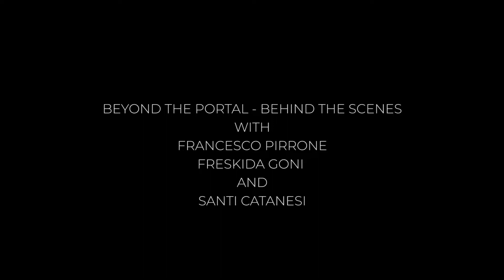Beyond the Portal - Behind the Scenes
Video: Santi Catanesi
With: Freskida Goni.